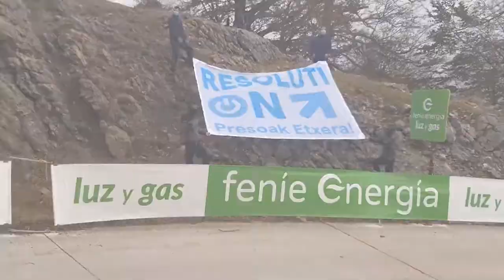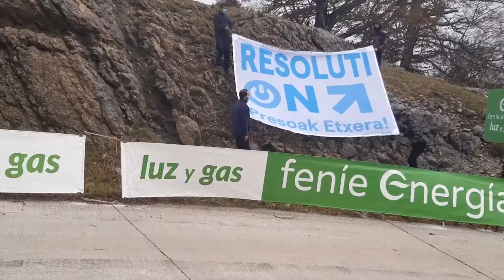Making of // Resolution ETXERA!